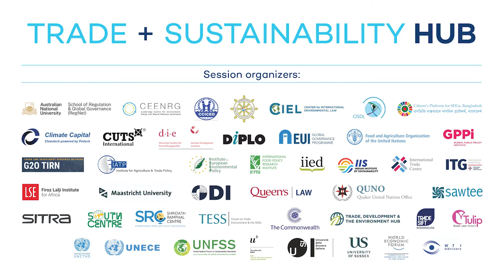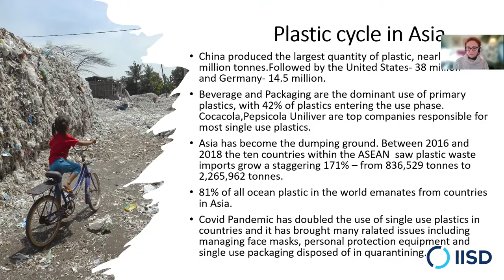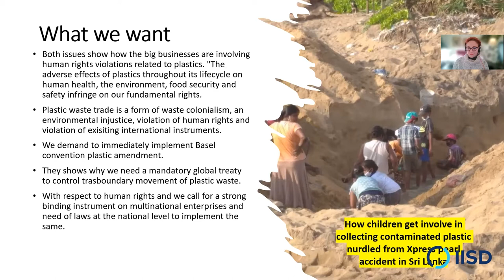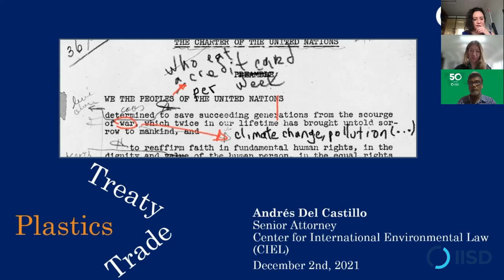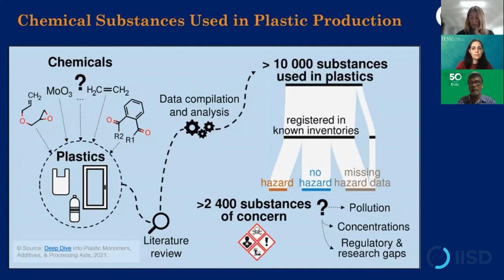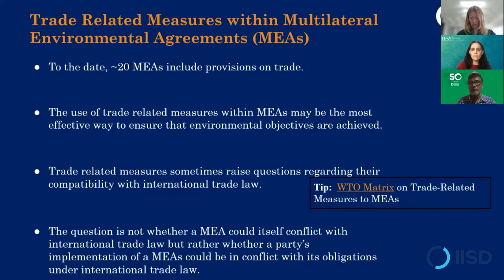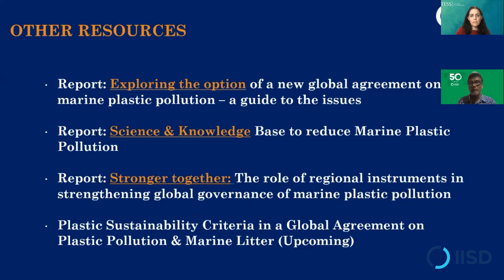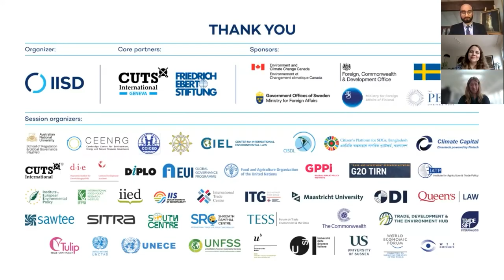Webinar | Plastic Pollution & Trade: WTO, Basel Convention & a Global Treaty on Plastic Pollution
Trade and Sustainability Hub 2021 Session 11 (Recorded December 2, 2021)

Plastic pollution occurs across the life cycle of plastics, with negative impacts on marine ecosystems, land, and the climate, as well as on public health and sustainable development. There is growing recognition of the scale and urgency of the global plastic pollution crisis and the need to tackle the “upstream” sources of plastic proliferation and pollution alongside efforts to address “downstream” waste.

In 2021, over 100 countries are calling for a new global agreement to tackle plastic pollution and for a decision on the next steps at the UN Environmental Assembly (UNEA) in 2022. Alongside, over 190 countries have signed new amendments to the Basel Convention to better regulate trade in plastic waste. In addition, over 50 WTO members have co-sponsored a Ministerial Statement on Plastic Pollution to be launched at the WTO’s Twelfth Ministerial Conference.

How has plastic trade affected communities and the environment? Why are trade policies relevant, and how can they support and complement international commitments and evolving international efforts to tackle plastic pollution? This session addresses some of these questions.

Speakers:
• Carolyn Deere, Forum on Trade, Environment and the SDGs (TESS)
• Brenda Koekkoek, UNEP
• Hemantha Withanage, Centre for Environmental Justice
• Andrés Del Castillo, CIEL – Center for International Environmental Law
• Maria Garcia, Permanent Mission of Ecuador to the WTO

Session organizers: Center for International Environmental Law (CIEL), Forum on Trade, Environment & the SDGs (TESS)